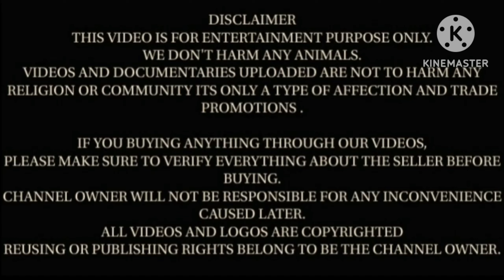अच्छी ब्लडलाईन के बीटल ब्रीड के अदंत मेल गाॅट्स और बकरियां जसकरण सिंह की